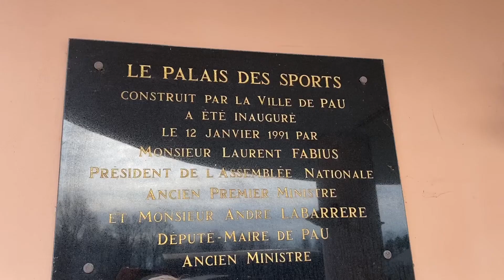Les 30 ans du Palais des Sports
12 janvier 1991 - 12 janvier 2021
Palais des Sports : retour sur 30 ans d’histoire avec le « Prési » Pierre Seillant